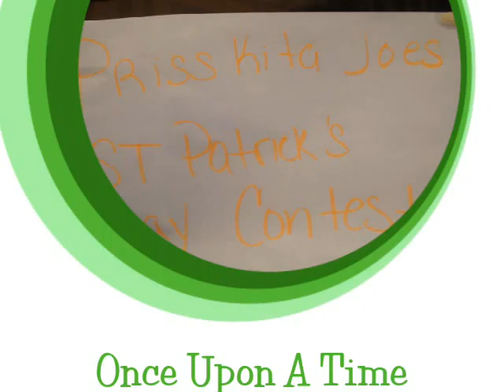Prisskitajoes st patrick day contest (Winner)